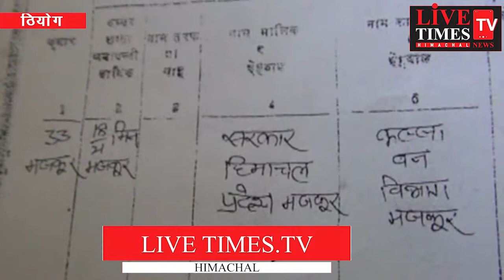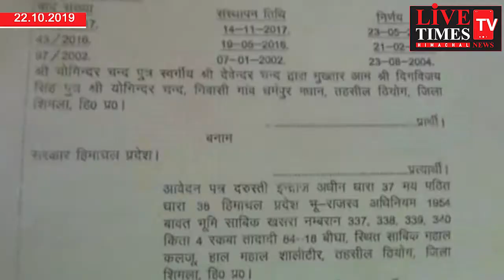ठियोग :सरकार की मिलीभगत से एक व्यक्ति को दे दी जंगल की 84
ठियोग :सरकार की मिलीभगत से एक व्यक्ति को दे दी जंगल की84 बीघा जमीन
ठियोग के धर्मपुर  की पंचायत प्रधान ने लगाया संगीन आरोप